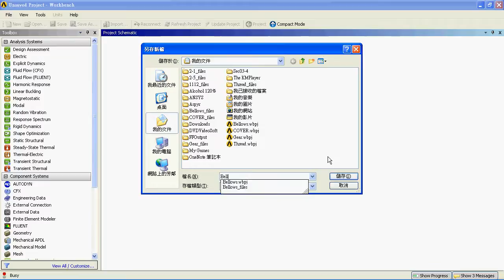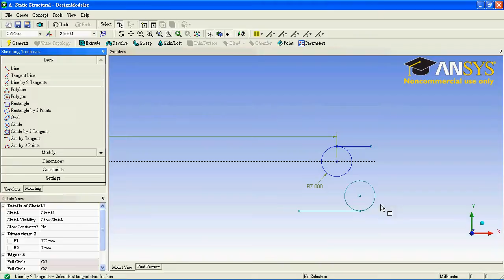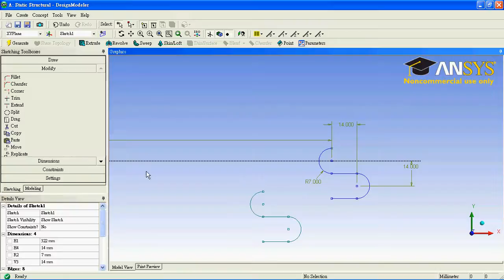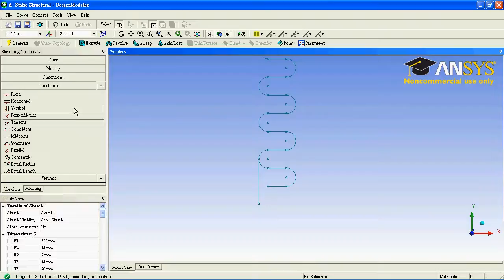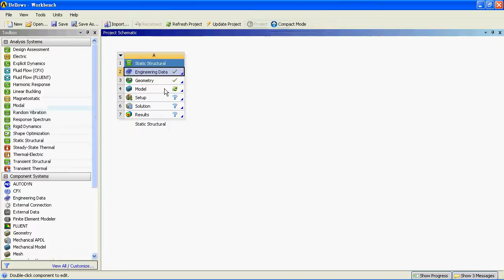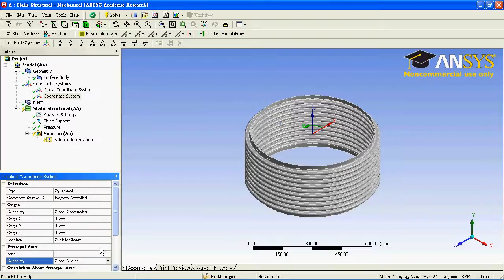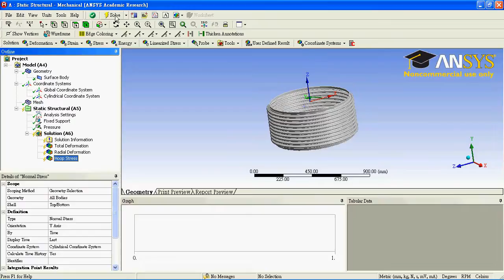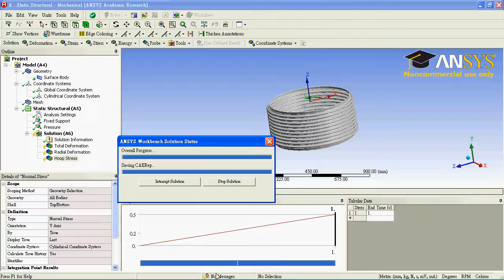Section 6 1 Bellows Joints3